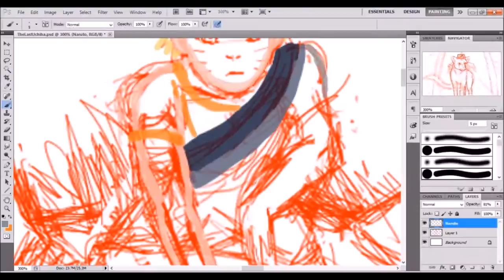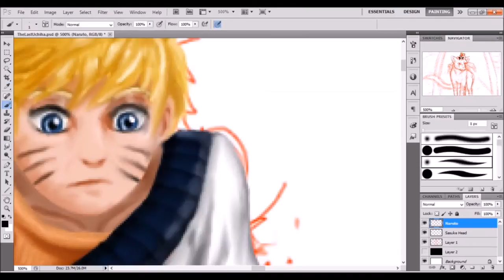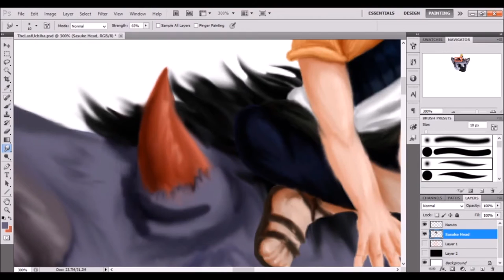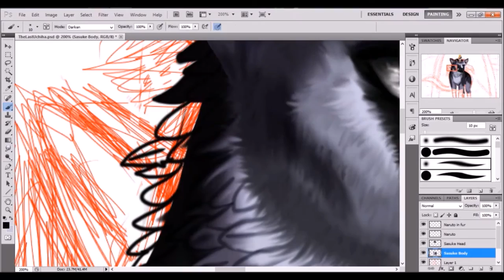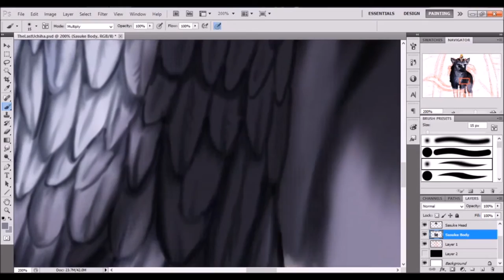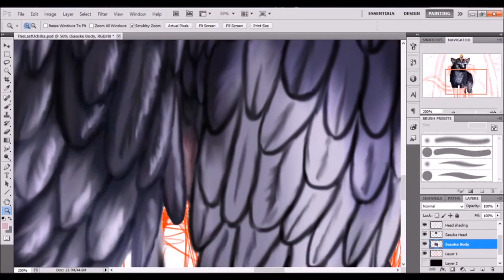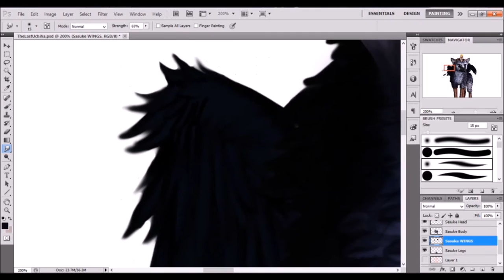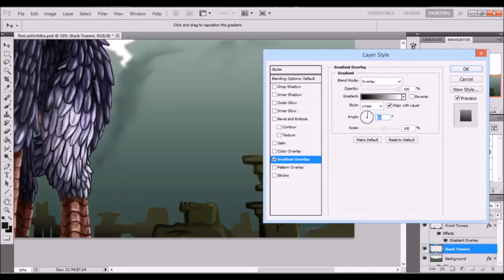The Last Uchiha ~ Time-lapse Drawing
The drawing process of 'The Last Uchiha'
This is a crossover between Masashi Kishimoto's 'Naruto' & Fumito Ueda's 'The Last Guardian'

Drawn in Photoshop CS5 ^^